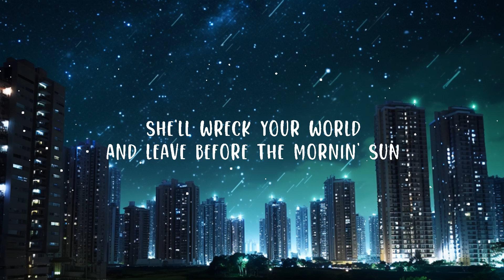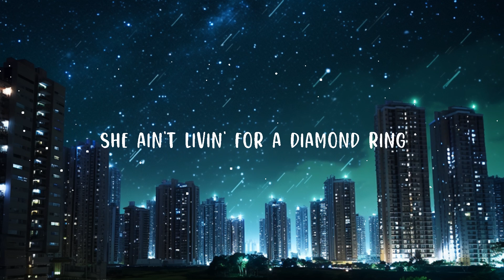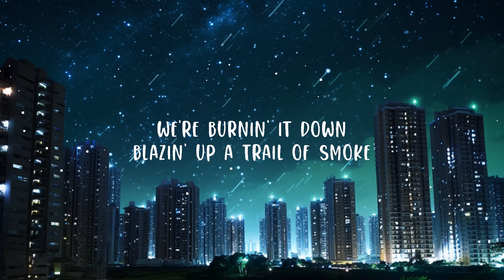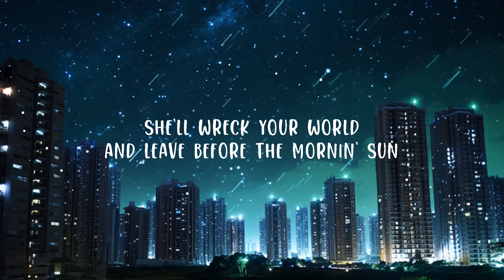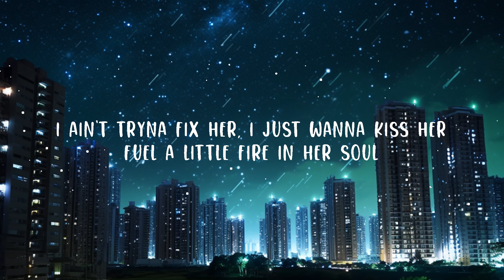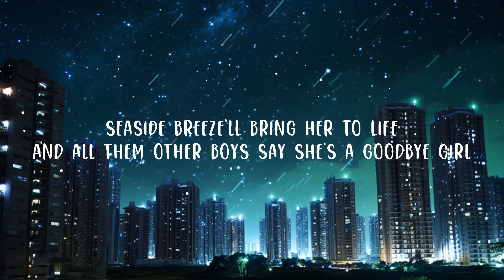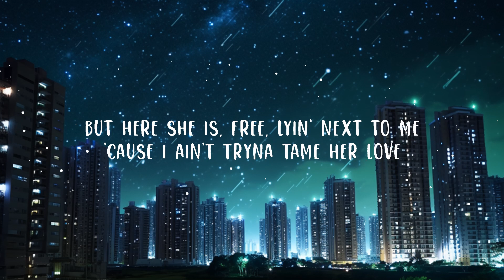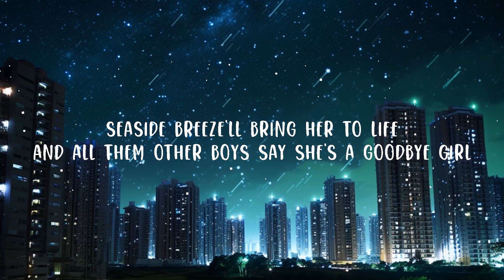Corey Kent - Wild as Her (Lyrics) | Top Best Song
Corey Kent - Wild as Her

(Lyrics):
[Verse 1]
She never wanted to be white-picket fenced in
Her heart's like a feather in a Tulsa wind
Seaside breeze'll bring her to life
And all them other boys say she's a goodbye girl
She'll wreck your world
And leave before the mornin' sun
But here she is, free, lyin' next to me
'Cause I ain't tryna tame her yêu

[Chorus]
I keep the windows down and the wind in her hair
Keep her heart hangin' on 'round every turn
She ain't scared to get tied down, scared to get burned
Just lookin' for somebody as wild as her
Wild
Wild

[Verse 2]
Saw that highway unwind in her deep-brown eyes
She saw a long stretch of dirt road dreamin' in mine
She ain't livin' for a diamond ring
Just livin' like the rock 'n' roll song she sings out loud
We're burnin' it down
Blazin' up a trail of smoke
Wherever we are, wherever we go
Yeah, that's where she calls home

[Chorus]
Wild
Wild
Yeah, yeah, man

[Bridge]
Yeah
I ain't tryna fix her, I just wanna kiss her
Fuel a little fire in her soul
No, we don't say "forever," but when we're together
Swear that we ain't ever lettin' go, yeah, she knows

[Chorus]
Wild
Wild

[Outro]
Yeah